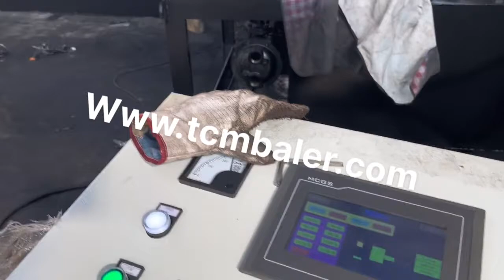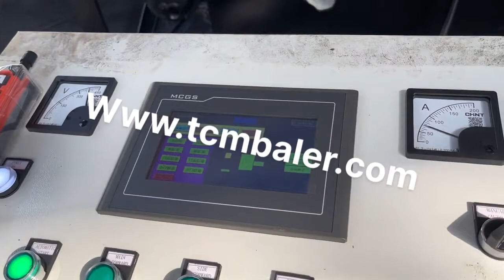iron on press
Details of iron on press, iron machine press, iron baling press,

TCMBALER is a professional iron on press manufacturer and supplier in China for more than 20 years, and we can offer iron on press for sale with a cheap wholsale factory price for our customers without any agent or dealers if you wanner buy our iron on press.